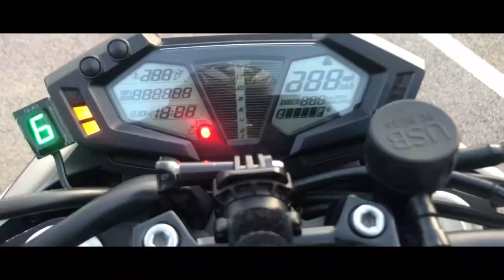أول مرة يركبو الموطور 🏍، إحساس لا يوصف 😍 ep:01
motorcycle : kawazaki z800
helmet         : AGV k3
camera        : gopro hero5 black
welcome to ;